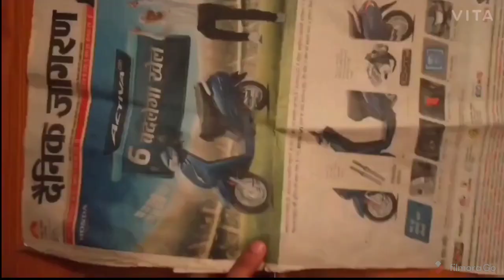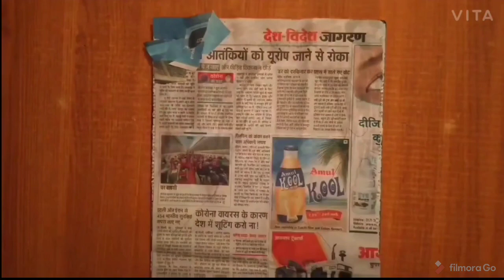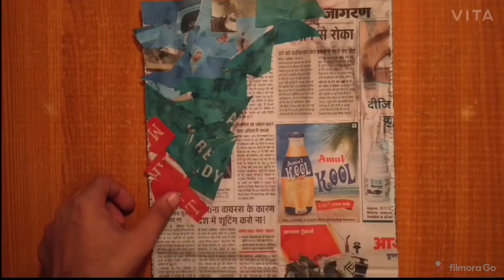Dhoni Pop Art ।। How To Draw Dhoni ।। Dhoni Painting ।।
today I have drawn Dhoni in my pop style hope u guys like it..MSDhoniArt sumandasart.

thanks😊